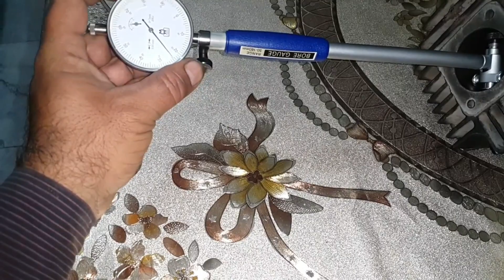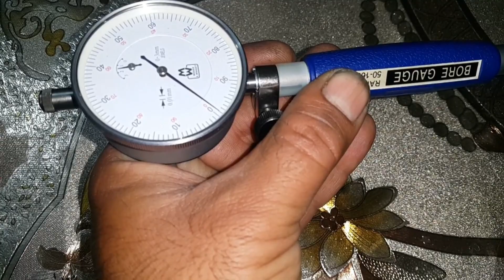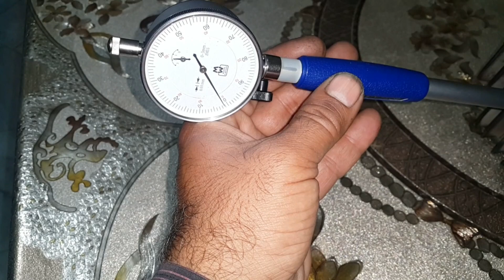Cylinder Boring Method | Why Engine doesn't Fully Perform | Right & Wrong Honing Method